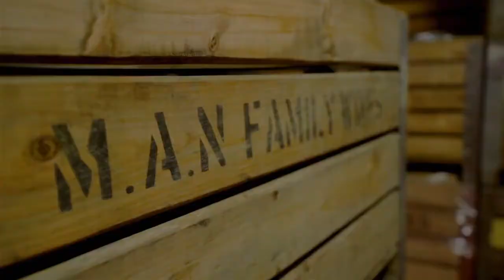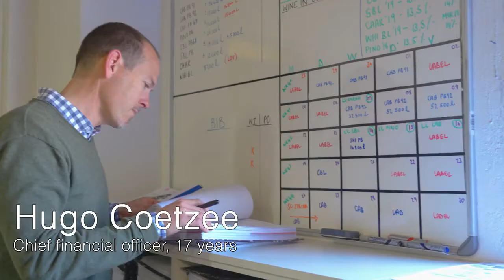20 Years Of MAN Family Wines